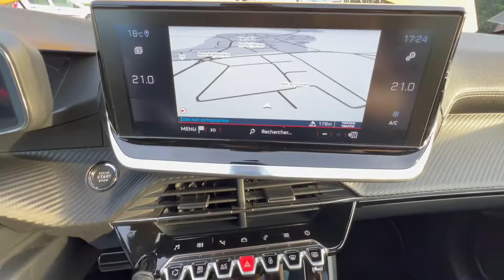Peugeot 208 1.2 PureTech 130 GT Line EAT8